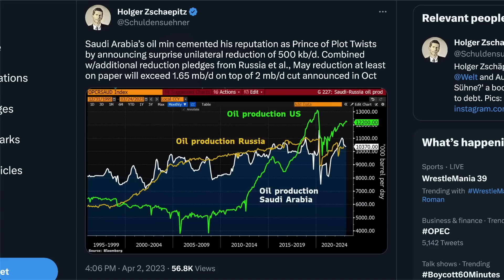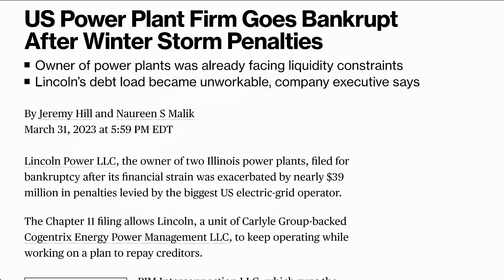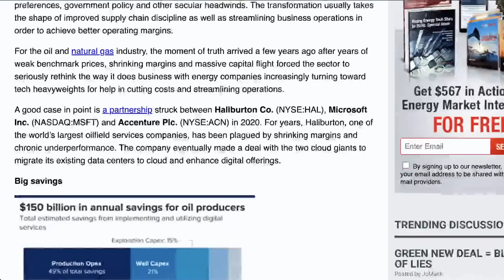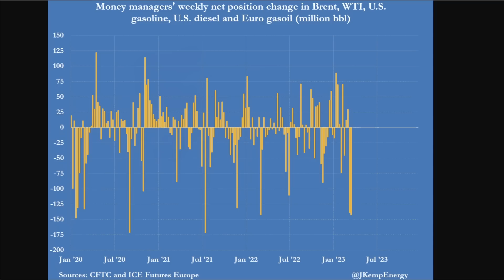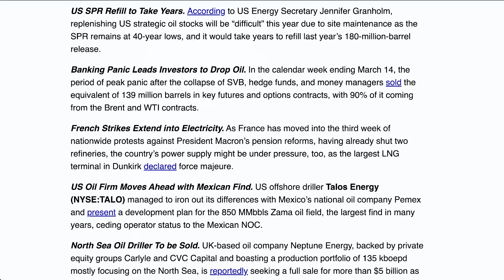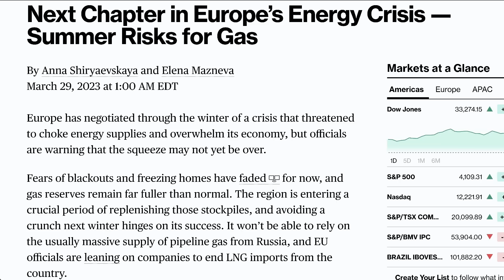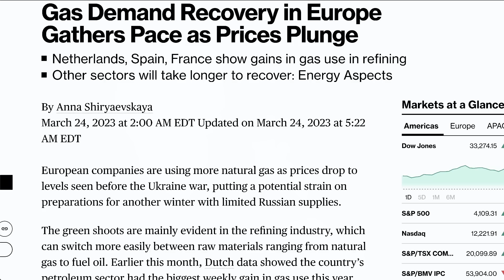Oil Goes Wild on OPEC's BIG CUTS! | Warning Sign of Things To Come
How New Technology Will Disrupt The Oil And Gas Industry. At a certain point in its lifecycle, every industry faces its moment of reckoning with growing pressure to transform due to factors such as increasing competition, changing consumer preferences, government policy and other secular headwinds. The transformation usually takes the shape of improved supply chain discipline as well as streamlining business operations in order to achieve better operating margins.  For the oil and natural gas industry, the moment of truth arrived a few years ago after years of weak benchmark prices, shrinking margins and massive capital flight forced the sector to seriously rethink the way it does business with energy companies increasingly turning toward tech heavyweights for help in cutting costs and streamlining operations.

TOPICS AND TIMESTAMPS:
Energy Changes 0:00
Europe Energy 7:31
Disruptions 9:19

Have you noticed that things have been a bit wild lately? Well, that's in part because of the intersection of oil prices and economic inflation. When the price of oil goes up, it affects everything else too. The prices of goods and services increase, which means the value of money goes down, and that's called inflation.

But it's not just about inflation. Oil is a key resource that many industries rely on to operate, such as transportation, manufacturing, and energy production. When oil prices rise, these industries may face higher costs, which can lead to decreased production, reduced profits, and even job losses. The economy as a whole can be impacted by oil price fluctuations since it affects consumer spending, business investments, and overall economic growth. This is why oil prices are closely monitored by governments, businesses, and individuals around the world.

And it's not just about the economy either. Since oil is a valuable and essential resource, conflicts and disruptions in oil production and transportation can have severe consequences for the global economy. For instance, when there's a sudden decrease in the supply of oil, prices can skyrocket, leading to shortages and panic buying. This can create social and political instability, which can lead to long-term consequences for affected countries and regions.

We need to stabilize our energy supplies, find multiple sources of energy types, and hopefully be able to prevent massive swings in price so people don't get hit with disruptions of any kind.